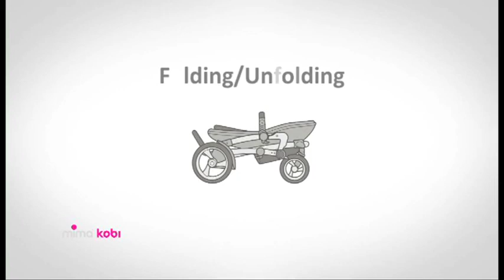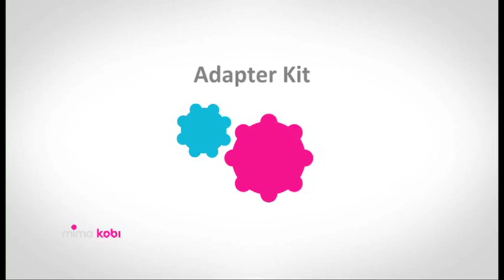Mima Kobi video demonstrativ